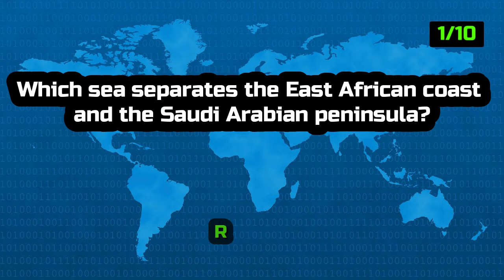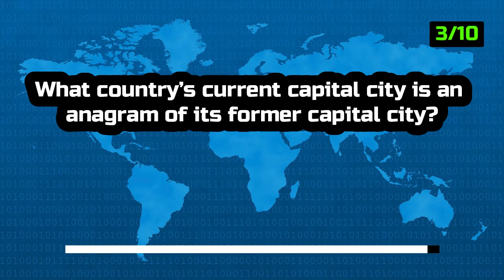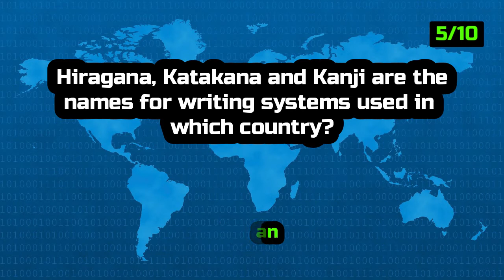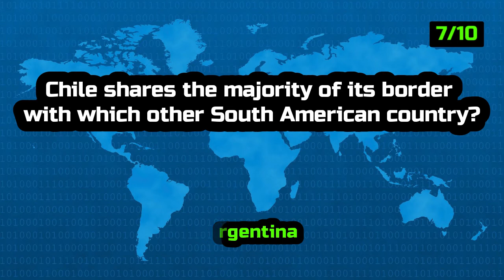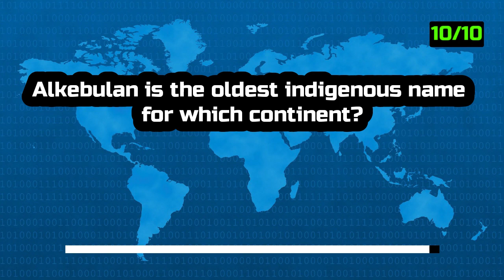Can You Pass This Geography Trivia Quiz?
Geography Trivia Quiz Questions And Answers
Riddlesup / Looking for Geography trivia? Test your knowledge with our quiz PLAYLIST of Geography Trivia questions and answers.

▶ Unfortunately, Only 11% Of People Can Pass This Geography Quiz — Let's Hope You're One Of 'Em

▶Good luck!